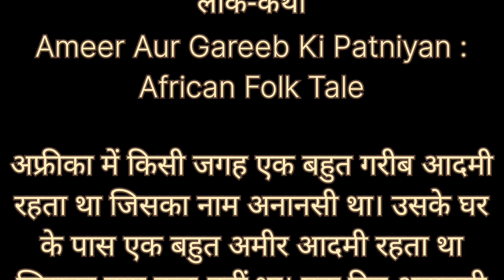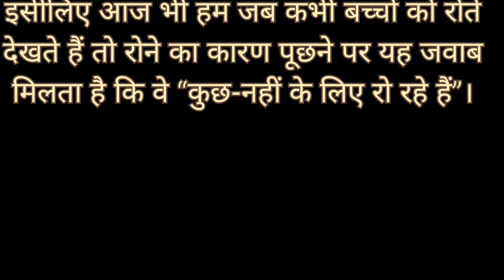अमीर और गरीब की पत्नियाँ | Hindi kahani| very heart touching emotional story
moral story
Sarita kahaniyan
Madhulika Hindi kahani
suspense trailer
suspense kahani
Hindi kahani
Manohar kahani
Sarita kahani
punjabi kahani